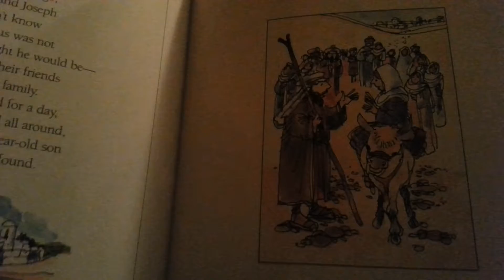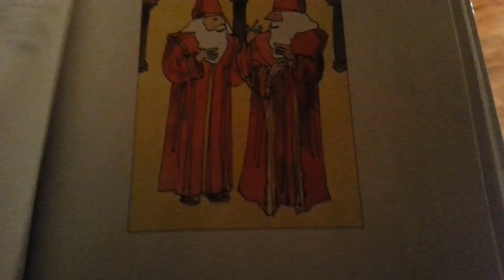A lost boy.mp4